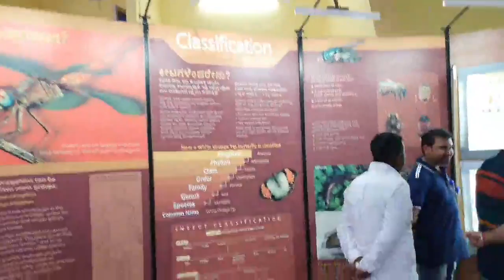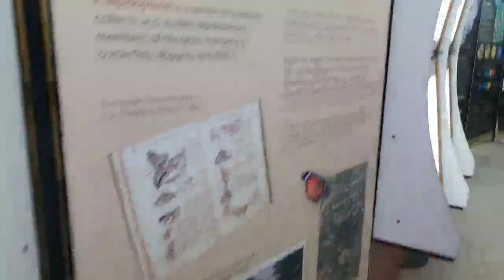Butterfly Park Bangalore / One Day Outing